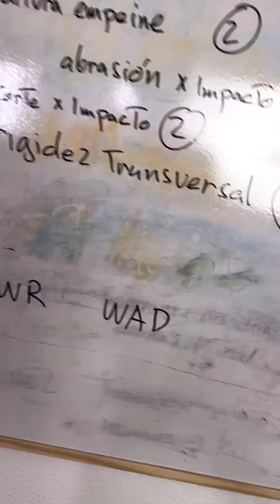Botas Alpinestars RT8 GTX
Holaa a todos 👋👋 las tenemos x 229€ 😁😁 Saludos y feliz lunes ✌️✌️